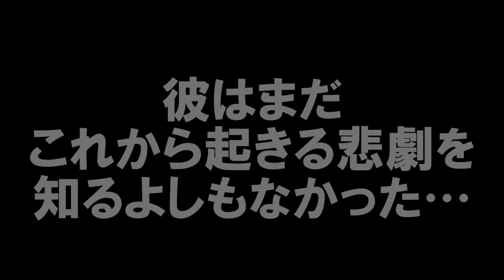マーチン純正ポリッシュで鏡面磨きをしたらまさかの結果に!?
今回はドクターマーチンの純正ポリッシュを使ってみました！
普通のポリッシュと同じく鏡面磨きをしたらまさかの結果に！？
ぜひご覧くださいー！

‹使用した靴磨きグッズ等›
ドクターマーチン　シューポリッシュ

サフィール　ビーズワックスポリッシュ

・オリジナル鏡面磨き専用クロス（1,650円）

奥野が運営する靴磨き＆革靴専門店 SHOEBOYSへの出勤情報や営業日等は
Instagramにて告知しておりますので是非フォローを！

SHOEBOYS
住所　　：東京都豊島区西池袋3-11-12　池袋ガーデンコート1F
営業時間：12:00-20:00

‹参考URL›
Yahoo!知恵袋（Dr.マーチンの手入れは純正ポリッシュだけでいいんでしょうか？）